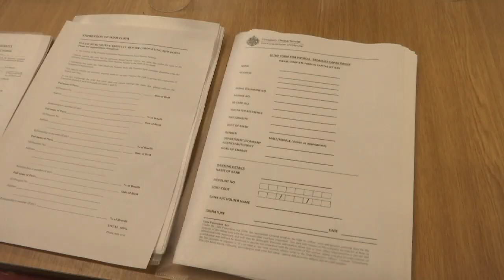Unite Manifesto for Change 01.02.19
Unite the Union has issued a 15 point "Manifesto for Change" in a letter addressed to the Chief Minister today.